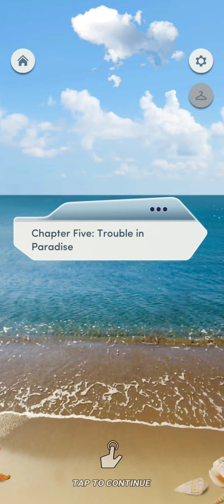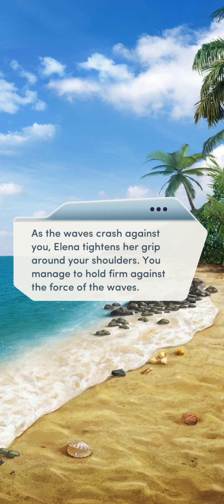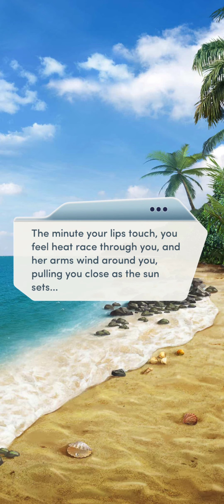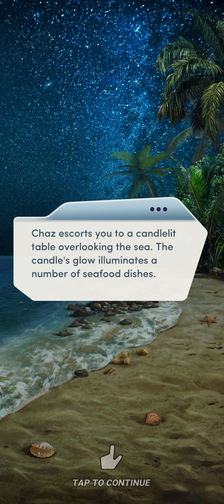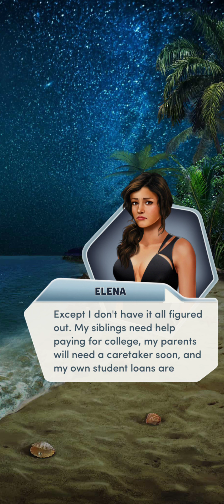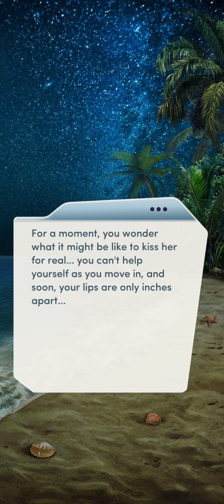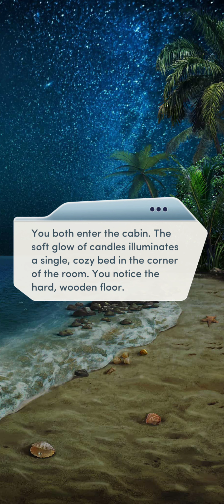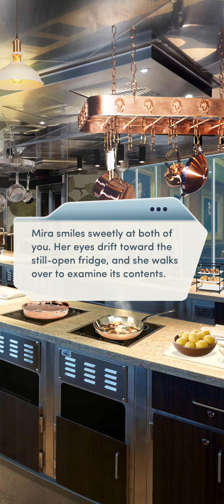Rules of engagement 💍 book 2 chapter 5